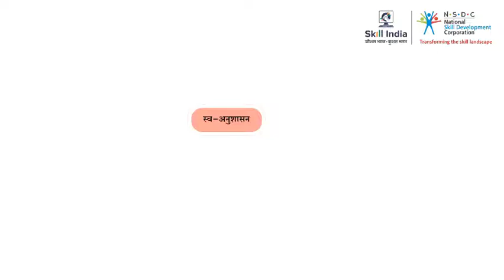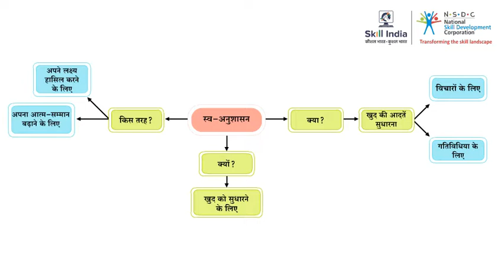सर्वेक्षण में आत्म अनुशासन || Self Discipline in Surveying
This video provides information about the points through which we can maintain Self Discipline in Surveying .